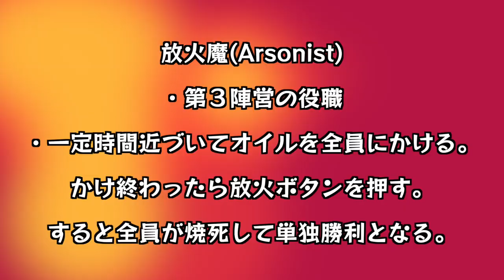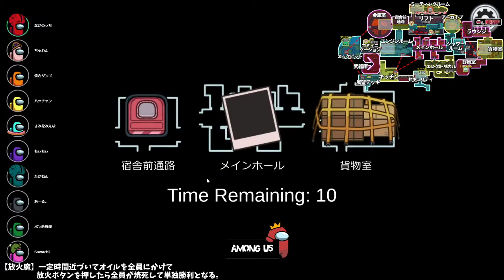【おもしろ総集編】クルーを燃やす特殊役職「放火魔」を入れた近アモが面白すぎたwwww【Among Us】【アモングアス】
4人から10人のプレイヤーで遊べる宇宙を舞台にした人狼系ゲーム。

【メンバー】
ぞにき
ねろちゃん(えろちゃん)
ハッチャン
ポン酢野郎
かげまる
焼きダンゴ
みさとらん
がにすん
Nissy
Cherry
君波笑凪
もぃもぃ
あーる。
さわち店長
ちゅわん
たかねんわーるど

▼ファンレターやプレゼントはこちらまで↓
〒 104-0032